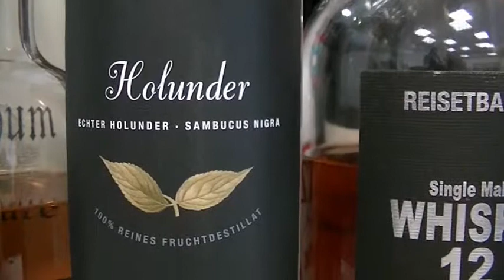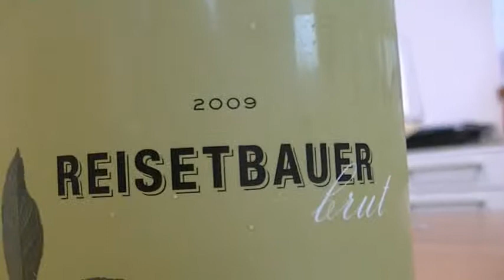Dallmayr Winzerelite 2013 - Reisetbauer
Seit 10 Jahren präsentiert Dallmayr die Weine der deutschen und österreichischen Spitzenwinzer.